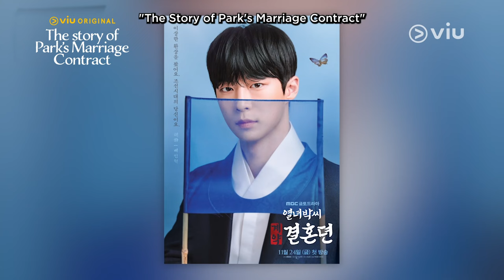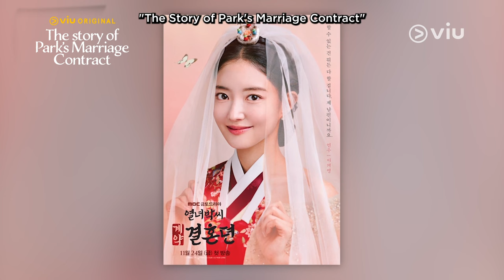The Story of Park's Marriage Contract | Poster Making | Lee Se Young & Bae In Hyuk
Ternyata proses di balik layar pemotretan poster Viu Original The Story of Park's Marriage Contract segemes ini aaak pengen replay berkali-kali buat mandangin visual para castnya deh rasanya~ 😍